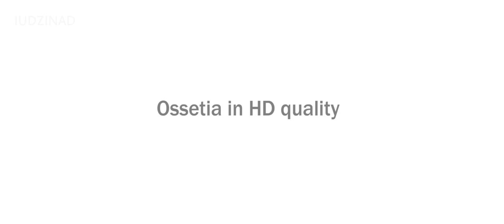Ossetia in high quality BAGIATA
South Ossetia
Хуссар Ирыстон Бæгъиат
Осетия в FullHD Багиат
автор: Алан Касоев